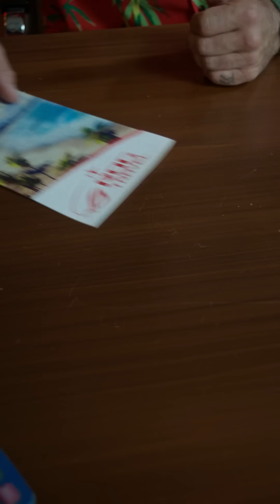Objevuj svět s ROG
Dej si pauzu. Objev tisíce různých míst každý den. Prozkoumej ROG a zjisti, kam tě dobrodružství zavede. Na cestě tě mohou doprovázet například dabingoví herci Steven Ogg, Ned Luke a Samantha Béart z nejpopulárnějších her.